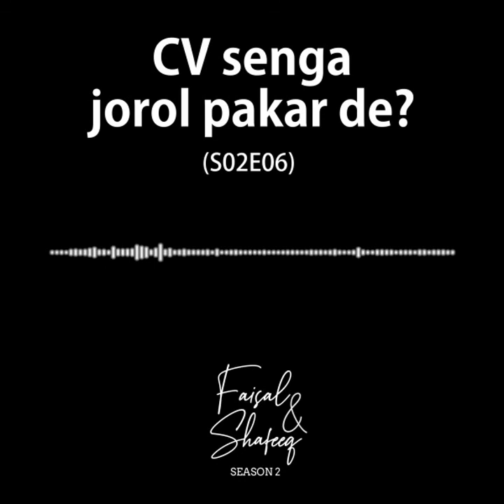CV senga jorol pakar de? | S02E06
CV senga jorol pakar de?

Da yo waroky shan series hisa da che paky mong ba pa career development khabra kao, No da episode pa CV joroly de.